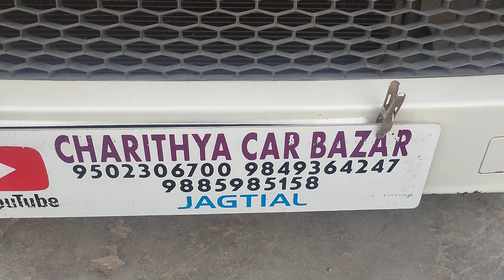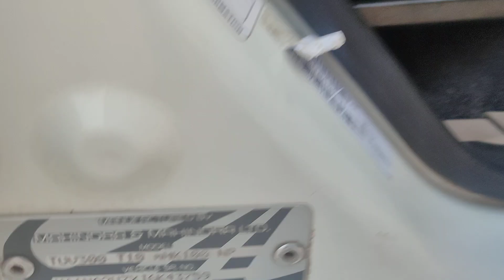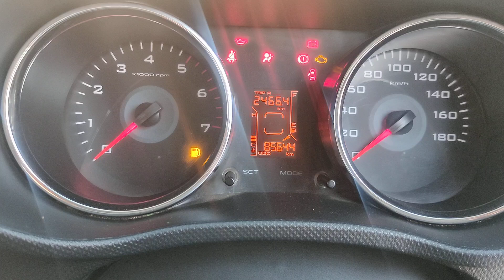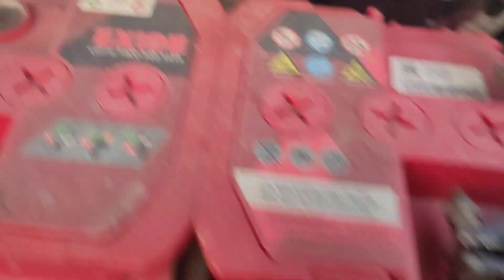మహీంద్రా TUV300 2019/3 T10డీజిల్ అమ్మబడును 9502306700.9885985158🙏🙏🙏